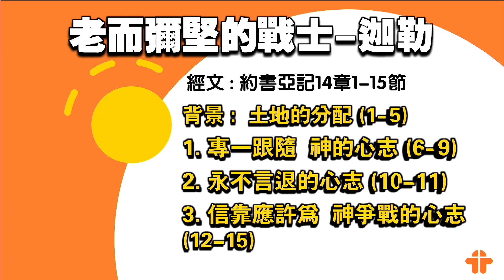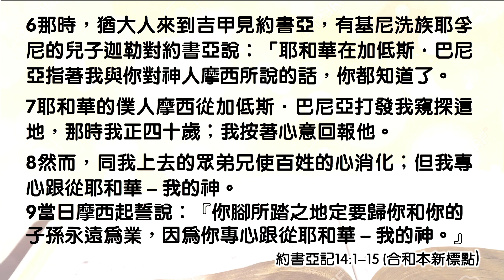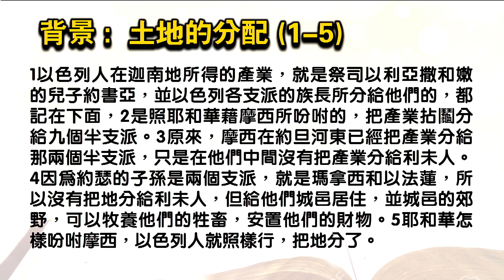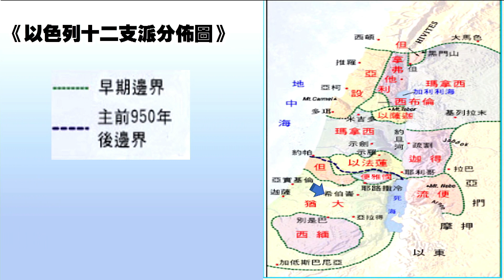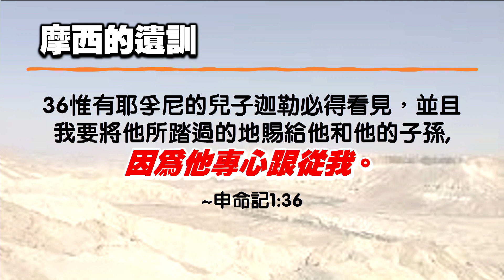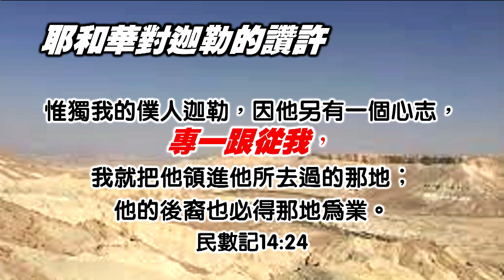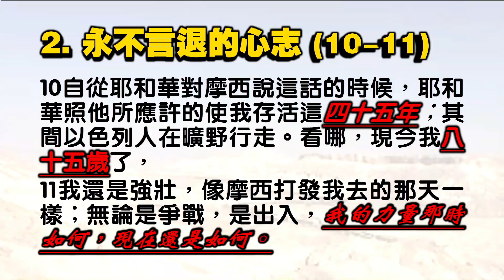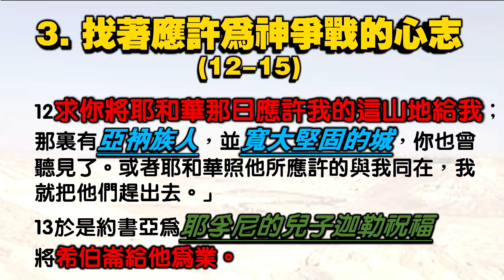【老而彌堅的戰士 - 迦勒】 │ 何何瑞媚牧師 │ 約書亞記14:1-15 │ 恩福元朗堂 ｜ 2022-09-25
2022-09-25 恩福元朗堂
講題︰『老而彌堅的戰士 - 迦勒』
證道經文：約書亞記 14:1-15
講員：何何瑞媚牧師

第一次參與恩福元朗堂的崇拜或聚會嗎？鼓勵您留下資料，讓我們可以與您連結。
「恩福元朗堂 (網上) 新來賓留名表」

App：yanfook＋